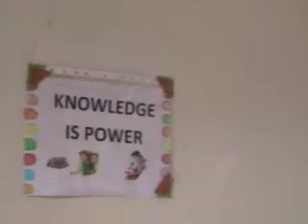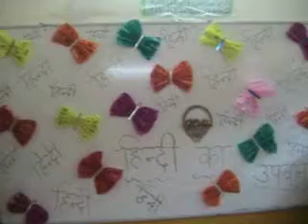Kids Carnival.2013 Video 19